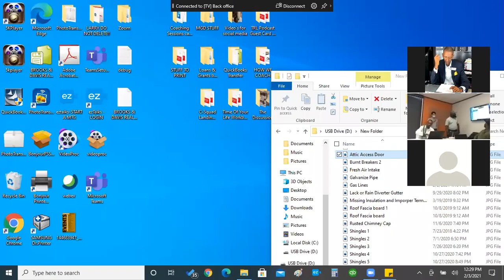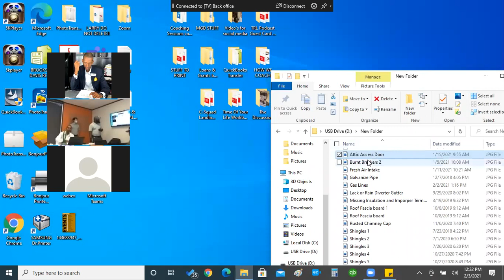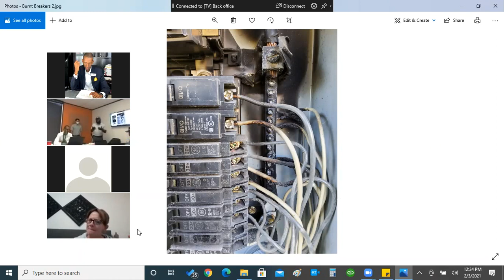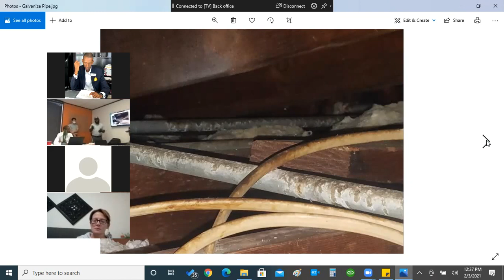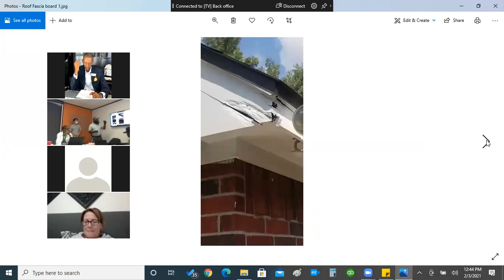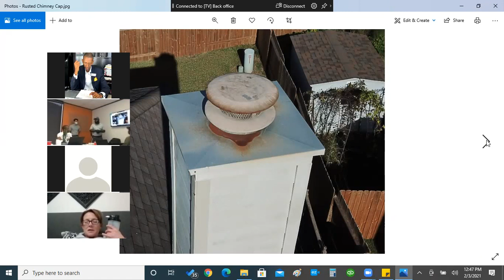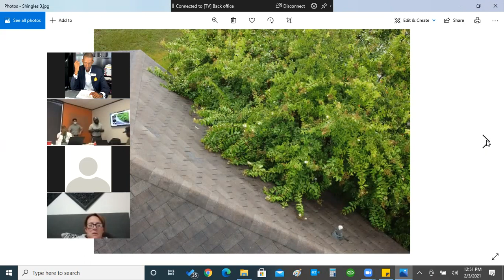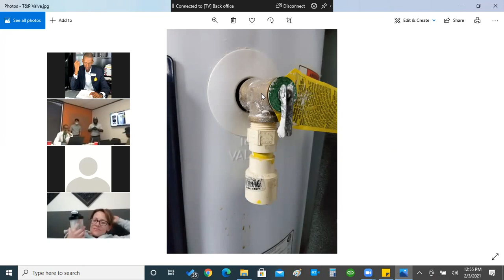Virtual Lunch & Learn on Real Estate Inspections | Brooks & Davis Real Estate Firm, LLC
😯Home inspections can be a deal killer! Do you know everything you need to know to guide your clients through the home inspection process?